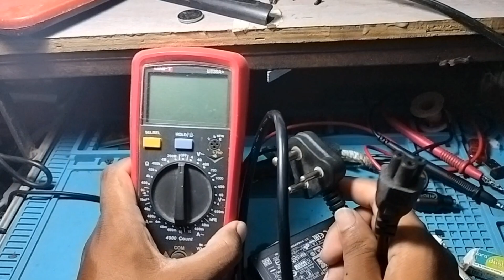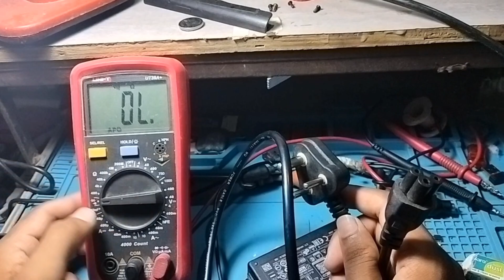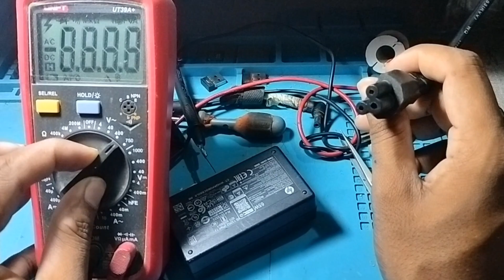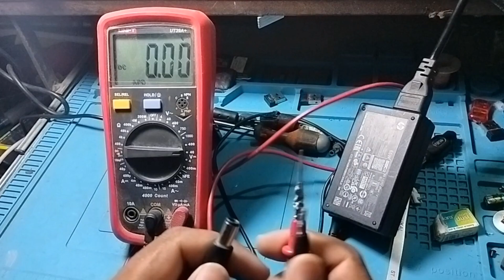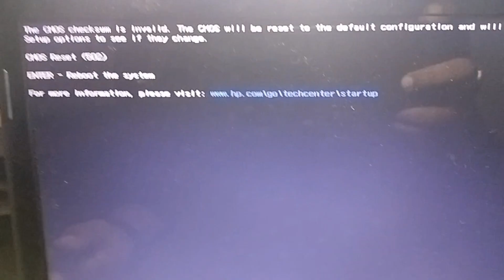Laptop Not Turning On/ Not Charging Problem | Laptop Bettry Not Charging Supply Fix100%macnitesh